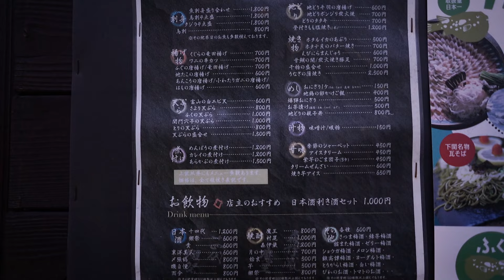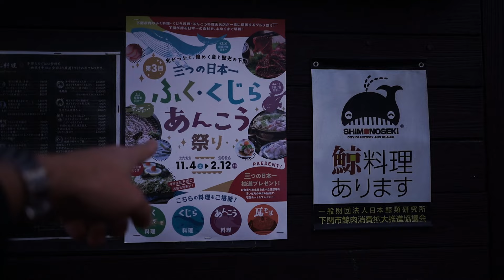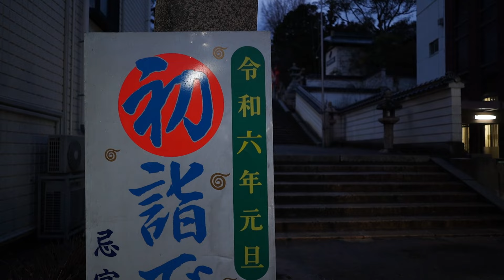酒を飲みながら散歩して下関市長府忌宮神社に初詣やらです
完全にVlog

使用しているカメラ、α7c
α7rⅡ
α5100
アクションカメラ、osmo action

※削除依頼やココはマズイんじゃないかってシーンがあれば速やかに対応しますのでご連絡ください。
  お仕事やコラボの依頼もお願いします。

過去の作品（写真）が欲しい人はこちらからダウンロード！